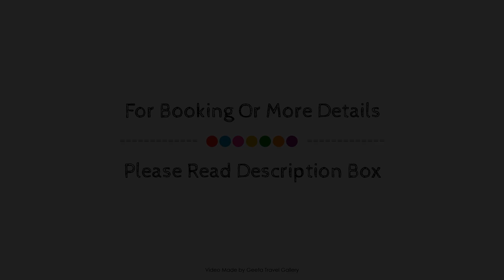Anchor's Rest, Hermanus, South Africa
Searching For
1. Anchor's Rest - Hermanus
2. Anchor's Rest - Hermanus Virtual Tour
3. Anchor's Rest - Hermanus Rooms
4. Anchor's Rest - Hermanus Amenities
5. Anchor's Rest - Hermanus Videos
6. Anchor's Rest - Hermanus Offers
7. Anchor's Rest - Hermanus Deals
Audio Credit:
Track Title: Reasons To Hope
Artist: Reed Mathis